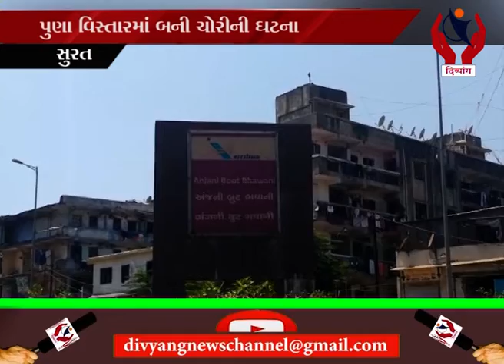Divyang News l 21/04/2019